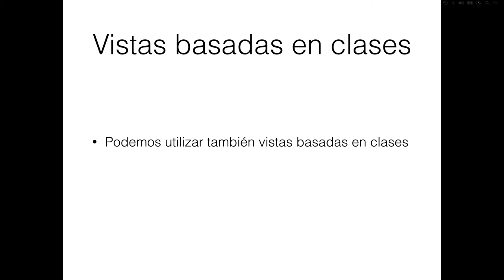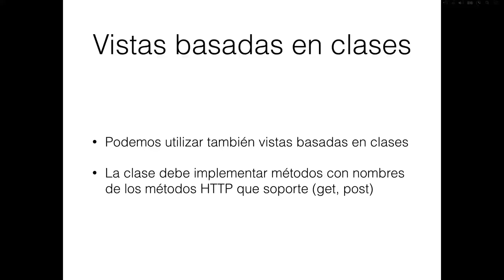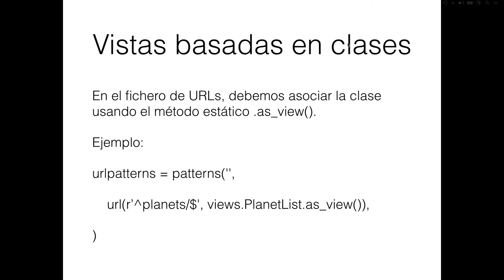Vistas basadas en clases